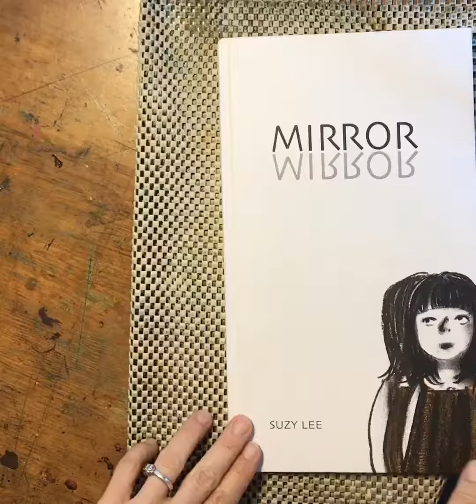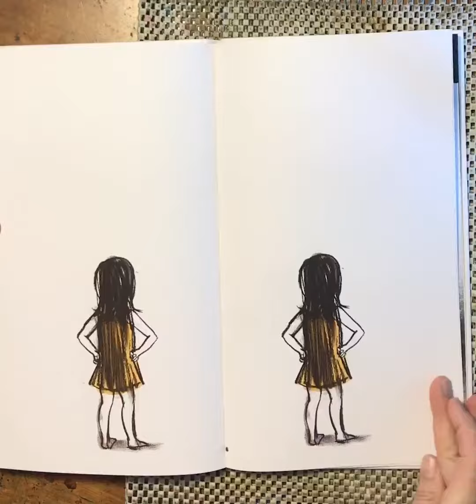Mirror, by Suzy Lee